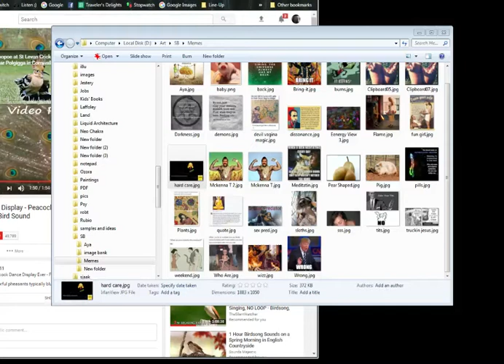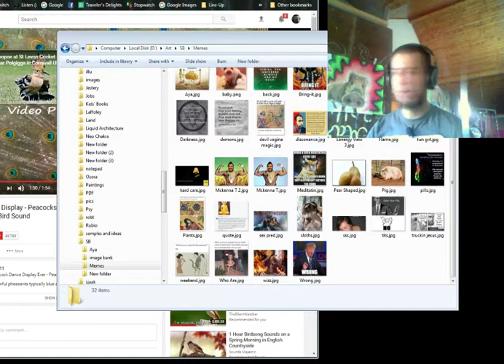041 - Word Magic, Humor, Metaphors, Relaxing and De-stressing